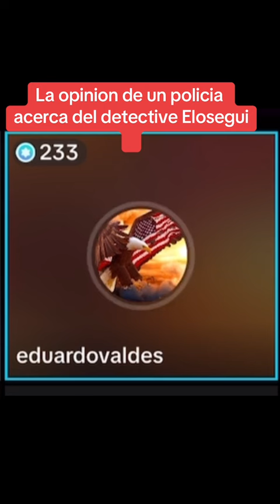PORQUE FRANK RAMOS CONTRATÓ UN DETECTIVE PRIVADO? "ESE FUÉ SU PEOR ERROR"